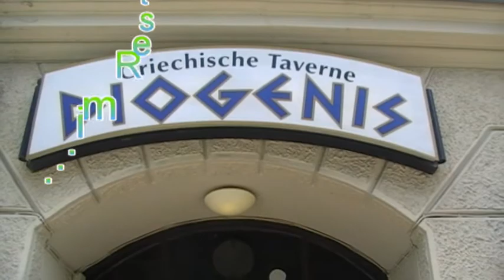Der Schaschlikentspiesser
Mit diesem kleinen Film suche ich eine Firma für Küchengeräte oder Grillzubehör, welche Interesse daran hat, meine Erfindung ( patentiert ), den Schaschlikentspiesser zu produzieren und auf den Markt zu bringen.